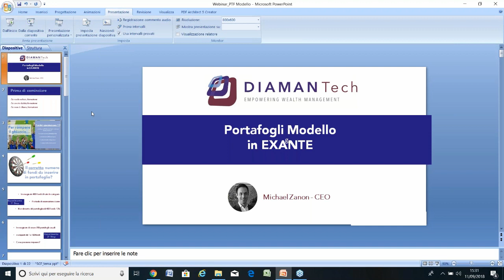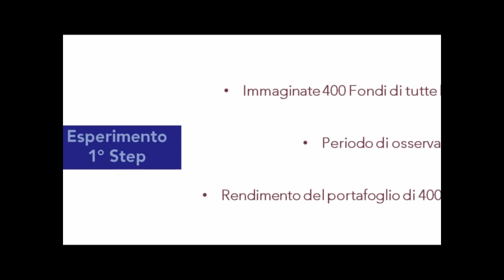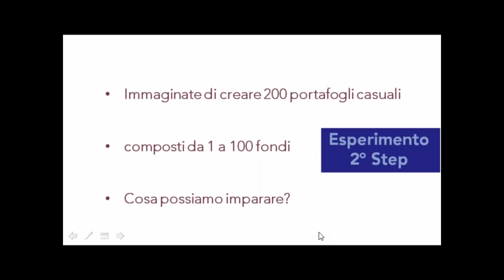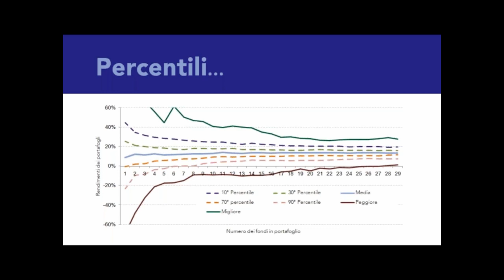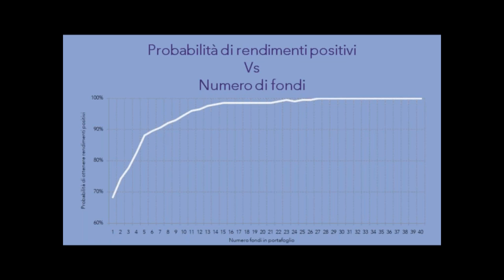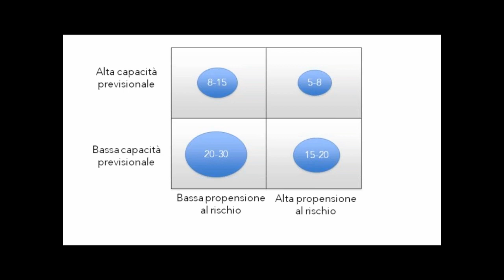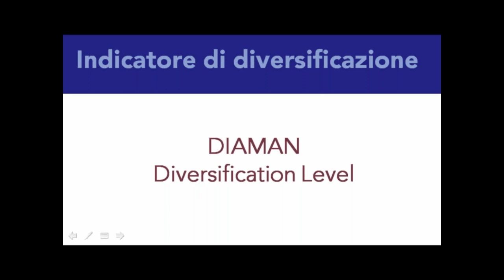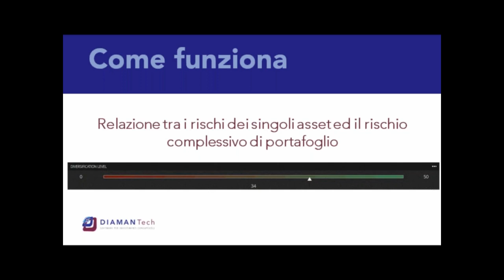Portafogli modello: qual è il corretto numeriodi fondi in portafoglio?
✔️ Scopri come determinare il corretto numero di fondi in portafoglio e misurare in maniera efficace la diversificazione di portafoglio.

Software Ex-Ante, Finanza Comportamentale applicata alla gestione di Portafoglio.
Powered by Diaman Tech